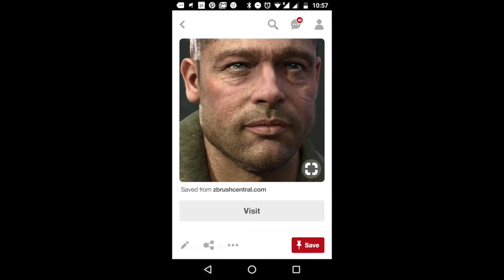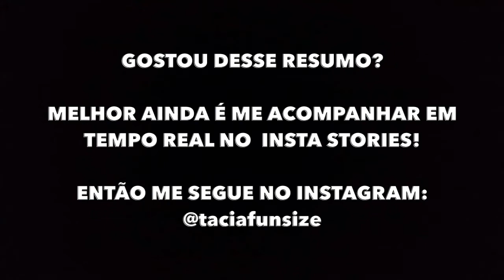#69 Como entrar no Flow -Viver de Modelagem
Gostou desse resumo?

Melhor ainda é me acompanhar em tempo real pelo Insta Stories! Então me segue no instagram: @taciafunsize

Para aprender sobre modelagem: 📥 Baixe o ebook gratuito "9 Passos para Criar Rostos Hiper Realistas" agora mesmo

Você já se sentiu empacado na sua modelagem

Sabe quando você senta pra trabalhar e não tem inspiração, começa a mexer na sua peça e parece que ao inves de avançar, você straga o trabalho que fez antes.

Muita gente reclama disso. Parece besteira, mas nessa brincadeira você pode perdere horas preciosas de produtividade e aperfeiçoamento nas suas habilidades.

No resumo Viver de Modelagem dessa semana, eu dou algumas dicas de como eu faço pra conseguir 100% de aproveitamento nas minhas horas de modelagem, especialmente quando não tenho muito tempo para trabalhar.

Assista também…

[Esculpindo Hulk - Toy Art Expert]